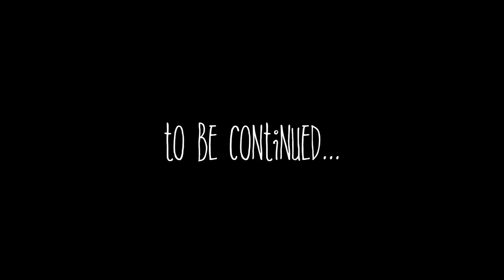ReSource ·Live Colombia Episode 8 - Ботинки высокой проходимости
Мы запустили рубрику ReSource Live. Эта рубрика с более частыми выпусками о наших поездках в поисках лучшего кофе. Таким образом у вас появляется возможность владеть прослеживаемостью зерна на новом уровне. Теперь вы будете точно понимать, где, как и когда и мы нашли полюбившийся вам лот. Для нас это настоящее чудо поделится с вами нашими поисками при помощи видео-погружений и рассказать о том как мы добываем яркие сочные и особенные лоты кофе